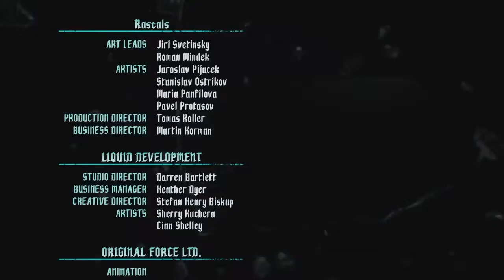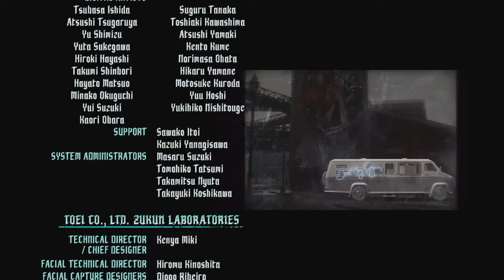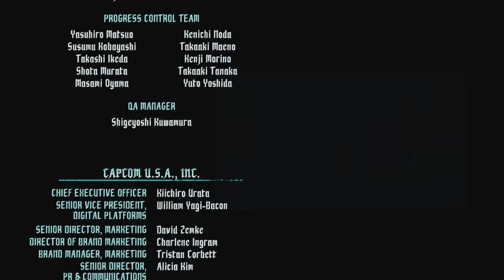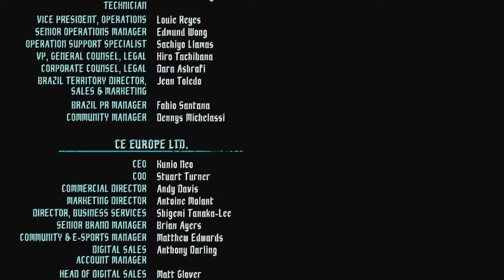Devil may cry 5 Mission 20 : True Power